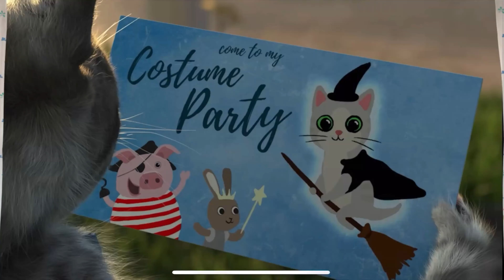Super Cool Animated Kitty - Little Kitten Adventure - All Intro and Incredible Journey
Wow This is going to be a great trip. A cute animated kitten will embark on an incredible journey for a great adventure. The whole journey is complete with great cartoons and animated videos. This will entertain everyone. The cutest kitty on the entire internet.This is a great cat video for everyone.